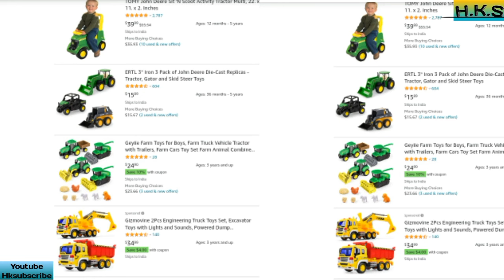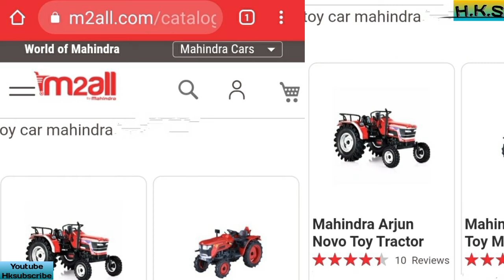How to buy toy model tractor with online app (part - 8)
Hii friends

Big JCB

All Gear motor

Servo motor buy

Rechargable battery

Tractor speed controller :-